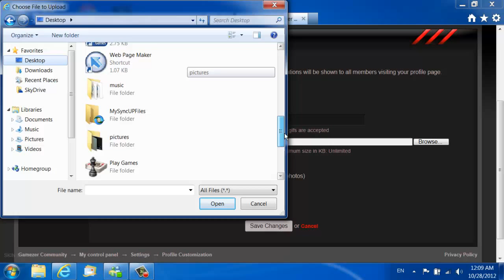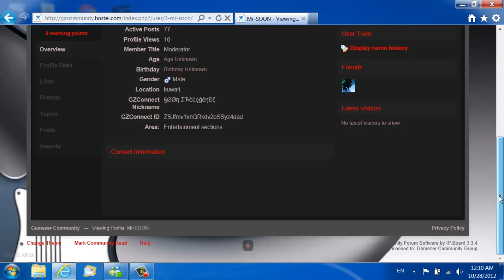How can you put Background for your Profile